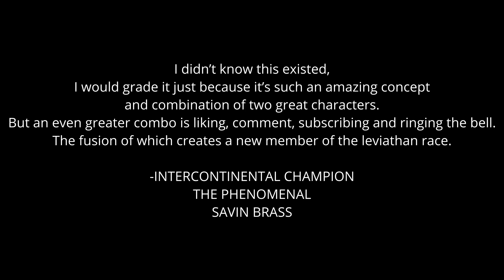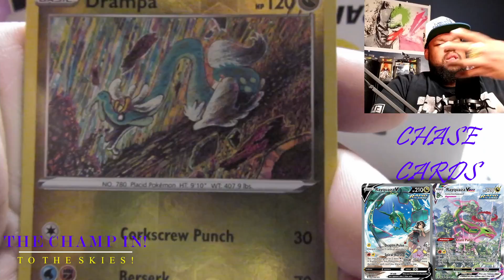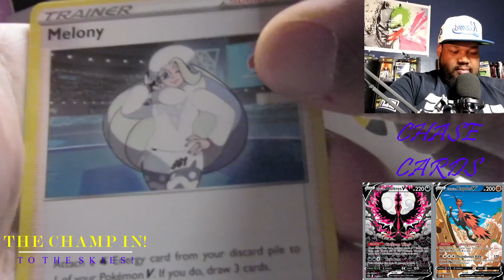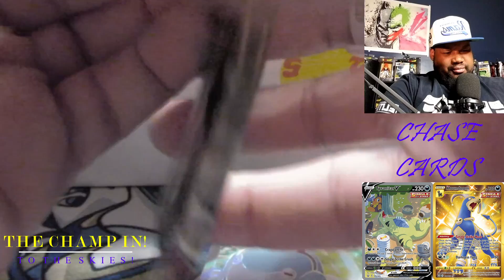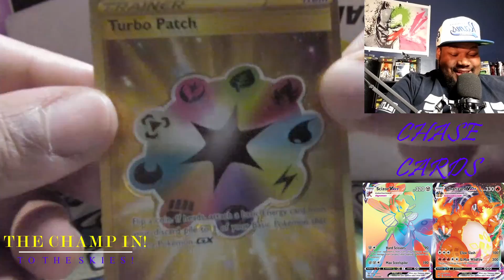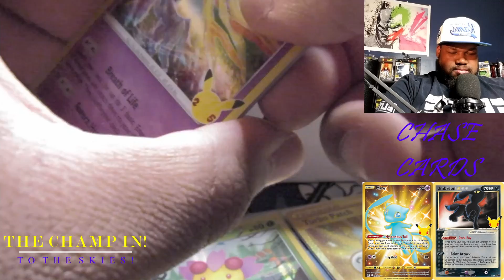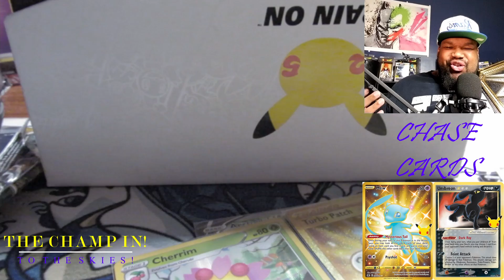WHERE IS THE EMERALD DRAGON?? (Evolving Skies, Chilling Reign, Battle Styles ,Darkness Ablaze)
Pokemon Pack Opening! What Will I Pull? Watch The Whole Video And Find Out.

CLICK LIKE ⁣
CLICK SAVE ⁣
CLICK SHARE